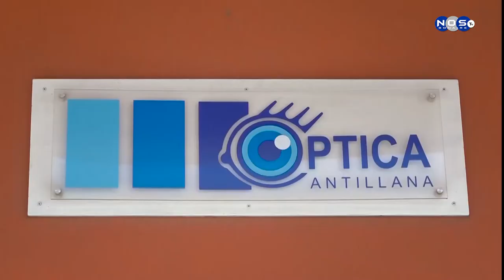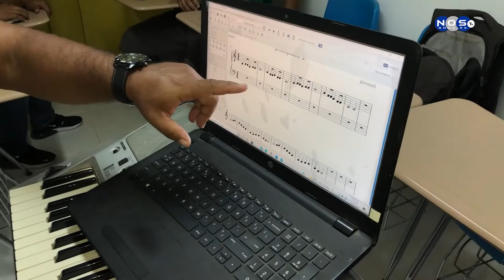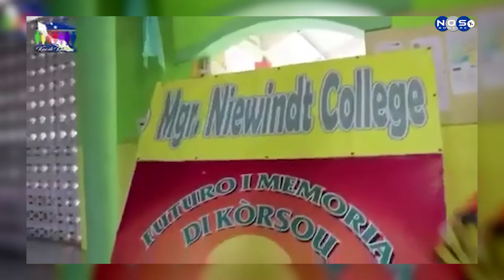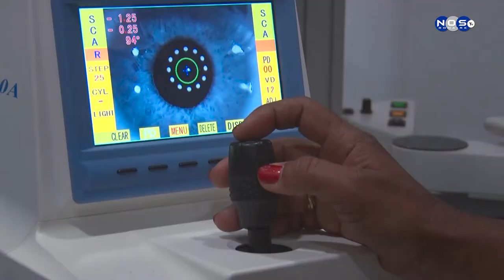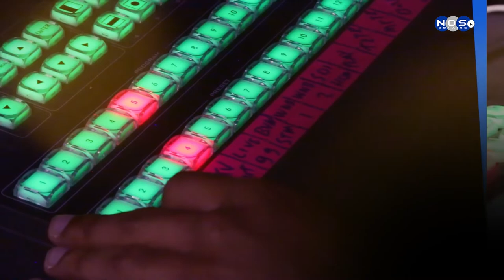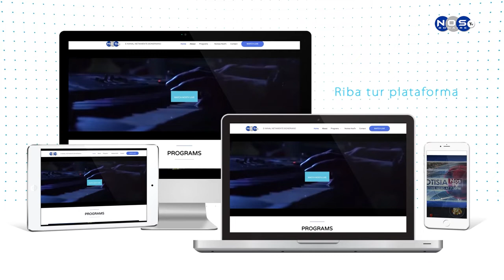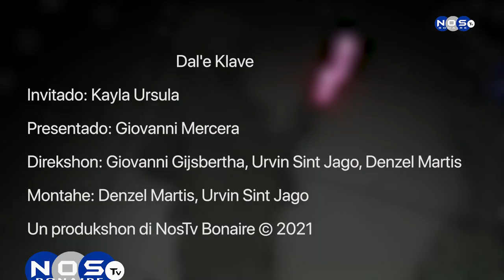Dal'e Klave Episodio 79 - Kayla Ursula